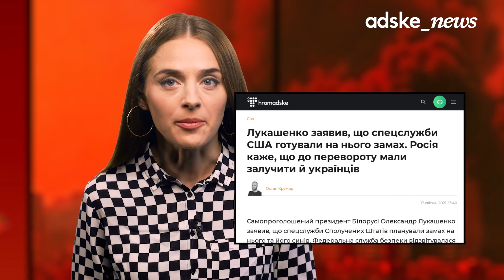«Путін, відведи війська!», Моргенштерн-боягуз, Зум-вбивство Лукашенка | Adske News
ОБЕРЕЖНО! У відео присутня обсценна лексика
Путін обіцяє забратися з-під українських кордонів, на Лукашенка готують кривавий замах, Тищенко гуляє день народження дружини, а Гончаренко свариться в Європі.
І це в час, коли над Марсом літають дрони, а топ-клуби входять і виходять з Суперліги, не рахуючи черг в Івано-Франківський МакДональдз і того, що Соня Кошкіна не так пише слово «мінет».
І все б нічого, та що значить новий образ Біллі Айліш? І чи приїде Моргенштерн?
Вмикайте наші пекельні hromAdske_News і можете не переживати, що прогавите щось із порядку денного. Дивіться і показуйте знайомим!

До речі, ми помітили, що ви шукаєте нашу програму як громадське ньюз, hromadske news, адське  ньюз,  адске і навіть Наталка Пономарів, тож це речення ми пишемо, аби ви нас таки знайшли.

0:00-0:52 Наша ведуча сьогодні – особливо стильна
0:53-3:23 Путін, відведи війська!
3:24-3:51 Івано-Макдональдс та інші черги
3:52-5:24 Як Лукашенка від вендети рятували
5:25-6:22 Правильне написання слова «мінет»: дискусія
6:23-7:11 Моргенштерн досі їде в Україну, а краще б ні
7:12-7:41 What is Ukraine?
7:42-9:03 Тищенко знову відривається
9:04-10:05 Гончаренко посварився з президентом ПАРЄ
10:06 два роки Зеленського за хвилину